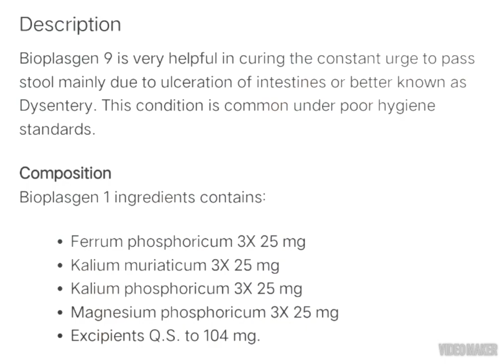31 July 2023